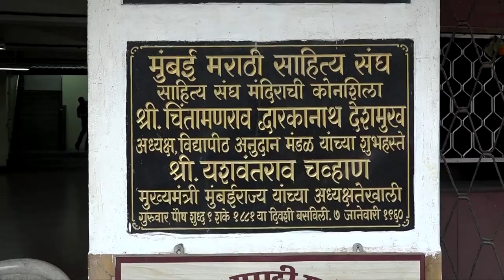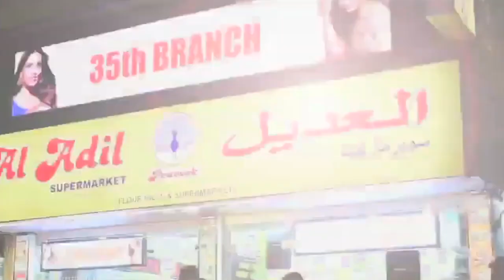Dr.Dhananjay Datar received Marathi Yashwant Puraskar from Marathi Sahitya Sangh,Girgaon,Mumbai